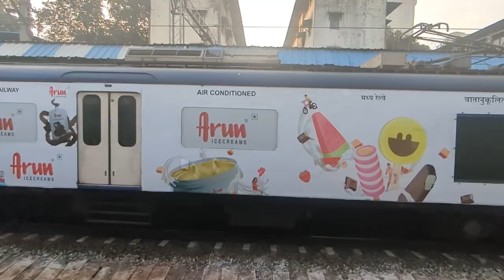Mumbai LOCAL TRAIN me DAB GAYE 🧐😳🔥| Jai Kher Vlogs